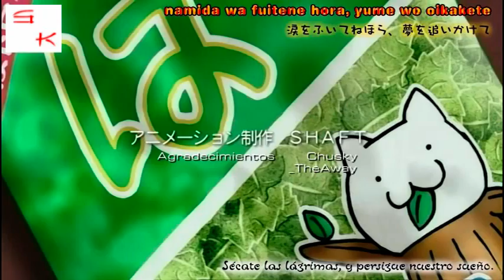rec opening full (レック)